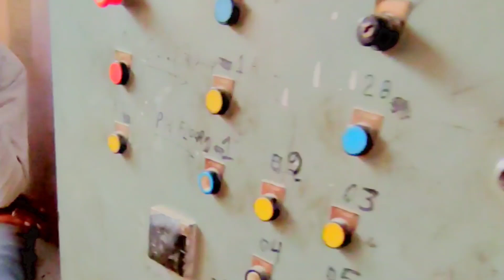Birthday पार्टी🎂and मेरिज पार्टी एंजॉय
hello guys 👋

MY INSTAGRAM LINK👇 FOLLOW ME GYS🥰

CAMERA MAN 📷
EDITING VIDEO

RIYAJ KATHAT 😇

MY NAME - IRFAN KATHAT 🥰